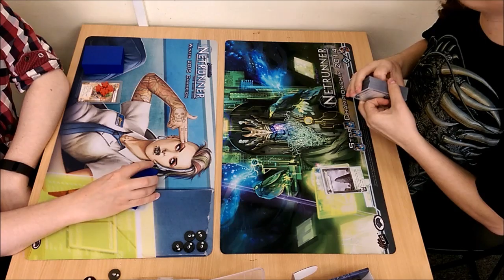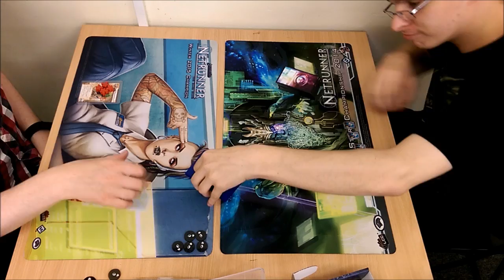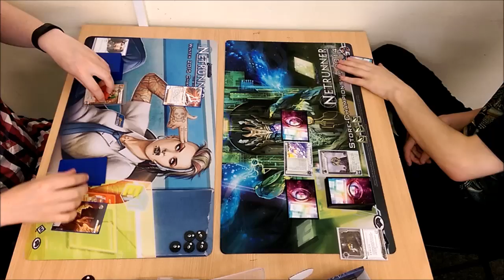RandomNet #2 - Round 2 Game 2 - Chris [Argus] vs Jonny [Quetzal]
RandomNet is back!
A friendly tournament hosted by Phoenix Games in Stourbridge, UK where players are assigned a random Corp and Runner and encouraged to play janky/less serious cards.

Continuing in Round 2 we have Chris and his catch 22 Argus killing machine versus Jonny's breakerless Quetza - who will survive?.